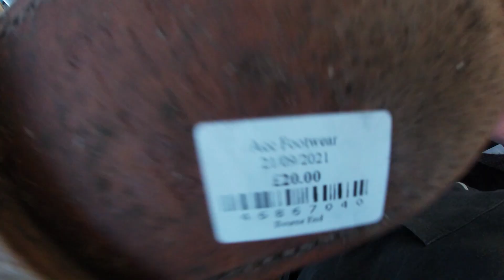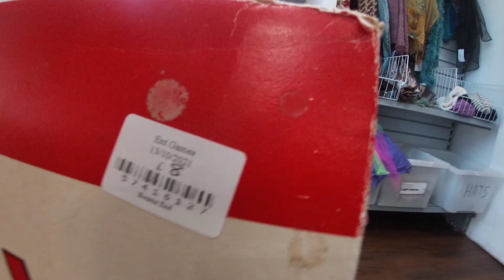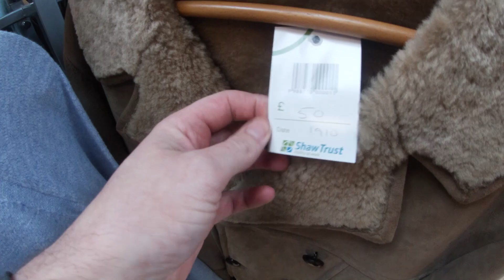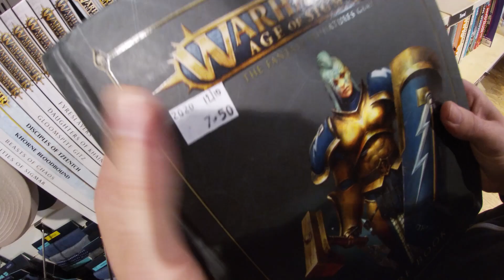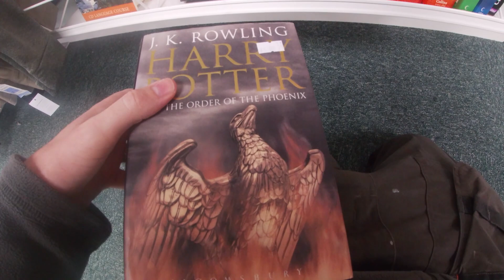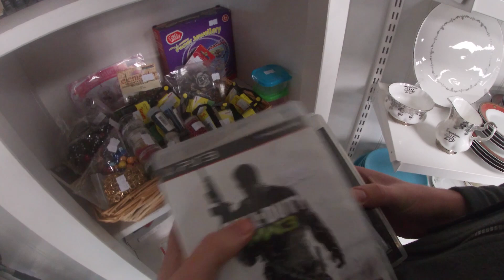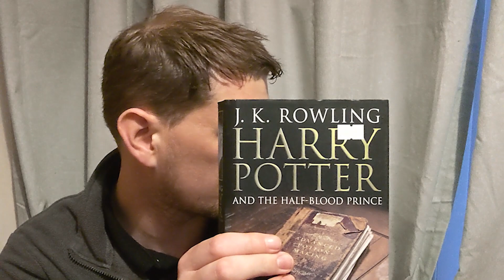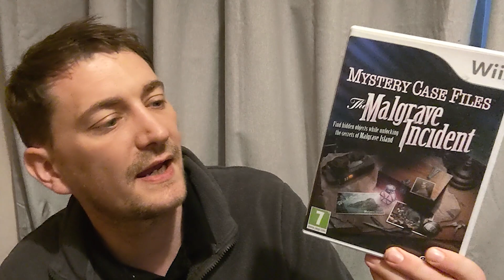LIVE Charity Shop Hunting! S4 EP28. UK eBay Reseller Make Money Online. Fund Your Lifestyle